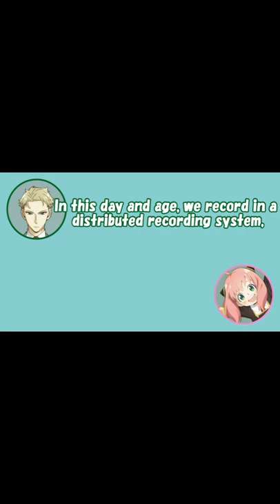【SPY×FAMILY Radio】Mr. Eguchi as Lloyd, worried that Mr. Taneezaki as Anya might not like him.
The voice actors are cute!

Main Personality: Takuya Eguchi as Lloyd Forger
　　　　　Guest: Atsumi Tanezaki, played by Anya Forger

This video was created by quoting from SPY×FAMILY Operation (podcast).

Citation
SPY×FAMILY
©Tatsuya Endo / Shueisha, SPY×FAMILY Production Committee